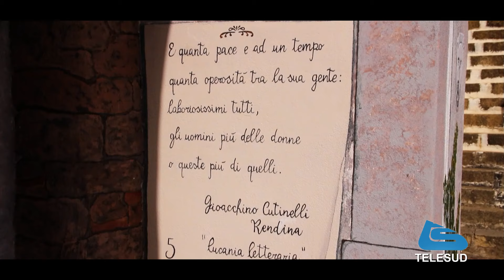Campomaggiore Bella Scoperta